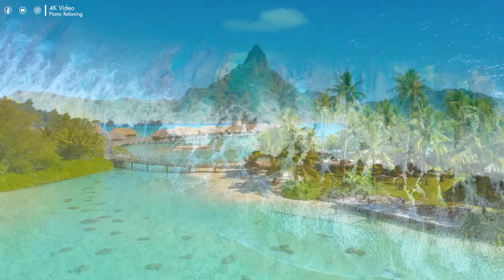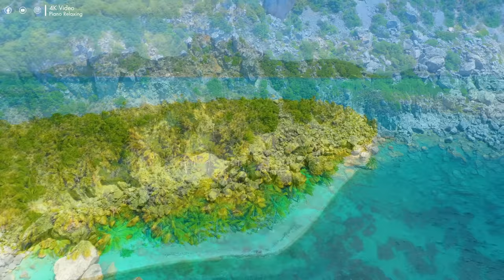FLYING OVER BORA BORA (4K UHD) - Relaxing Music Along With Beautiful Nature Videos - 4K Video HD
Bora Bora is an island in French Polynesia, a French diaspora in the Pacific Ocean. The original names of the islands in the Tahitian language would more accurately be Pora Pora, meaning "first born". The island is about 230 km northwest of Papeete, surrounded by a lagoon and a coral reef

00:00:00 | 1. Flowing | Helios Relaxing Space
00:04:37 | 2. My Destination | Helios Relaxing Space
00:09:35 | 3. Blue Lagoon | Helios Relaxing Space
00:13:56 | 4. By the River | Helios Relaxing Space
00:18:00 | 5. Warm breeze | Helios Relaxing Space
00:23:05 | 6. Walking in the Sun | Helios Relaxing Space
00:27:51 | 7. Flowing | Helios Relaxing Space
00:32:29 | 8. My Destination | Helios Relaxing Space
00:37:27 | 9. Blue Lagoon | Helios Relaxing Space
00:41:48 | 10. By the River | Helios Relaxing Space
00:45:52 | 11. Warm breeze | Helios Relaxing Space
00:50:57 | 12. Walking in the Sun | Helios Relaxing Space